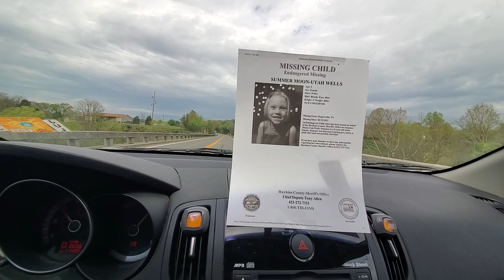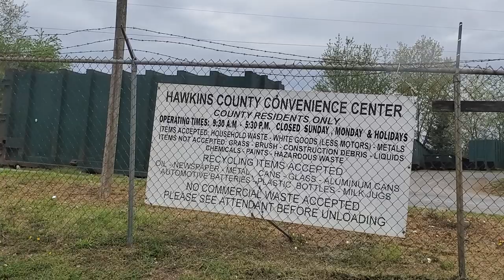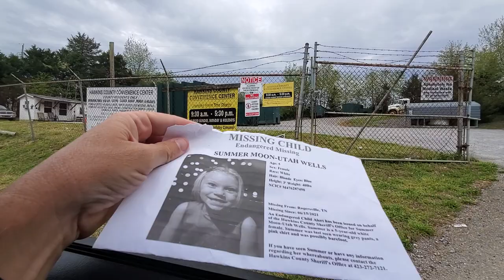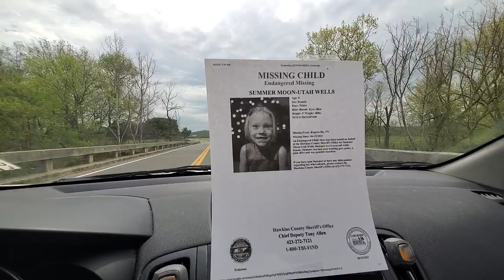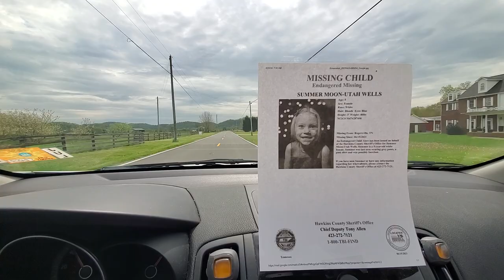Searching for SUMMER WELLS at Hawkins County Landfill (Convenience Center) Candus Dumps Trash There!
This is the Hawkins County Landfill where Don & Candus dumped their trash!

Where is Summer Wells?